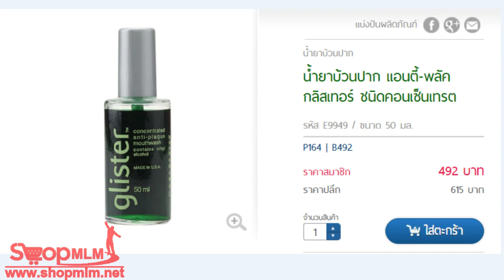น้ำยาบ้วนปาก แอนตี้ พลัคกลิสเทอร์ ชนิดคอนเซ็นเทรต